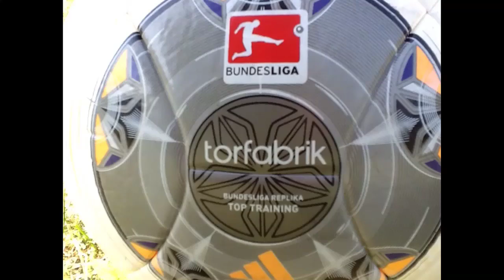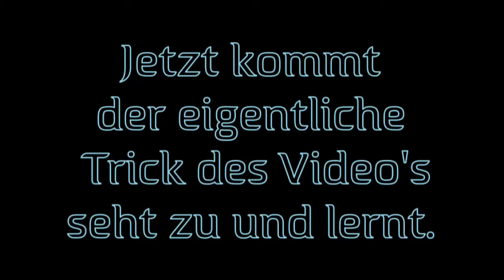RAINBOW FLICK (fail trick) TUTORIAL [REAL LIFE]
Hi Leute wir machen heute unser erstes Video deswegen hoffen wir das ihr uns einen Daumen nach oben gebt, damit wir wissen ob wir noch mehr Videos da von machen sollen :) Danke/ Thanks!